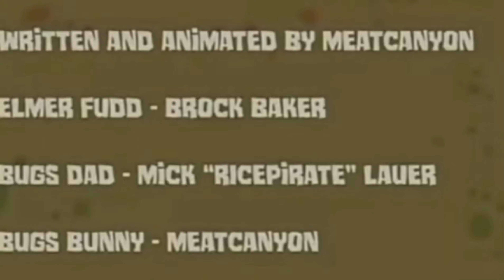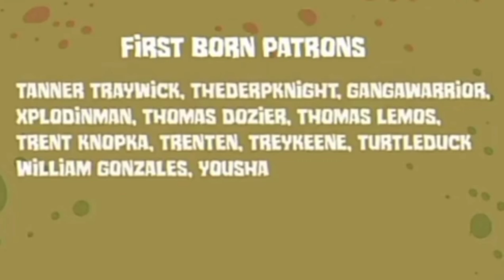if I produced "Huntin' Wabbitz " by J. Cole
original song by @jcole
produced by @rhetteffectbeats